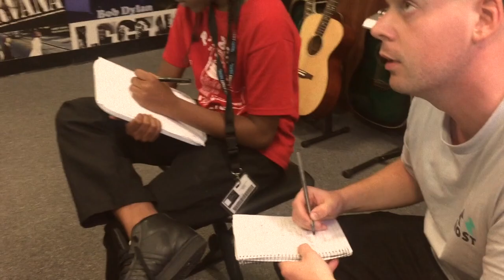The Crown - Flatbush Allstars feat. Solo and Omar Musa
Australian rappers Solo and Omar Musa came to visit the Brooklyn studio and collaborated on a new song. Enjoy!